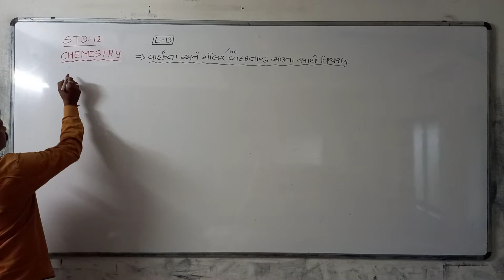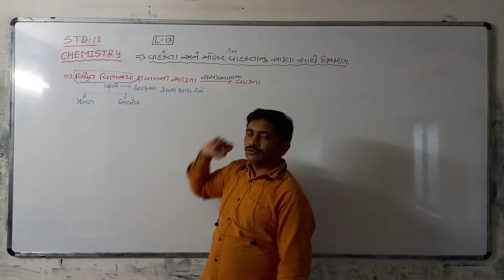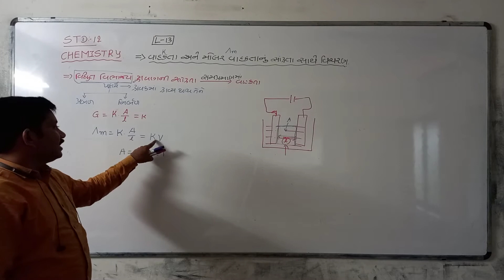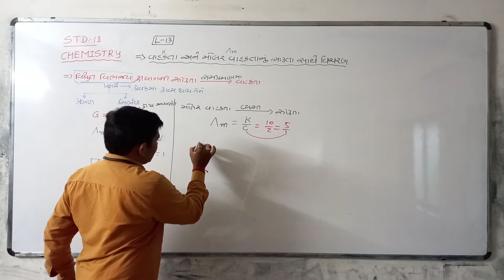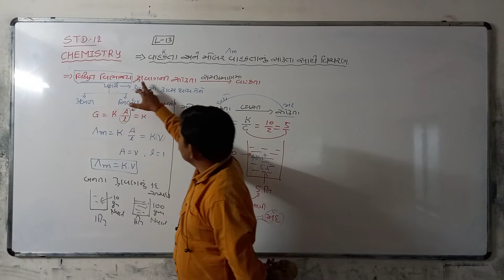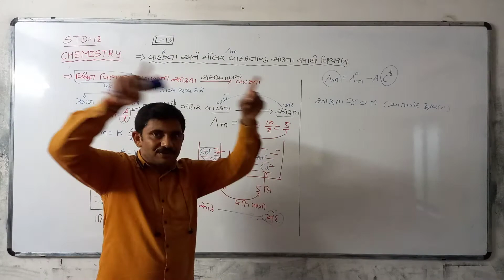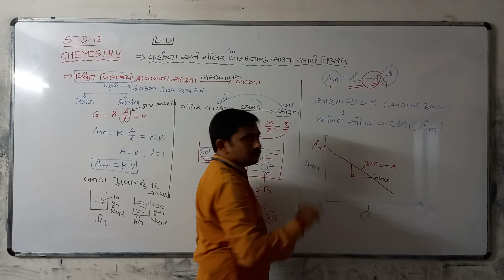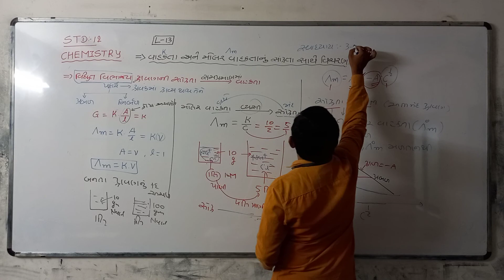|| 12 SCIENCE || CHEMISTRY || JEE/NEET || GUJRAT BOARD ||